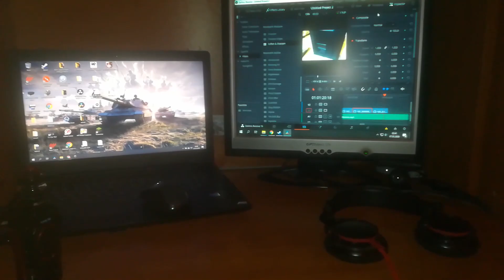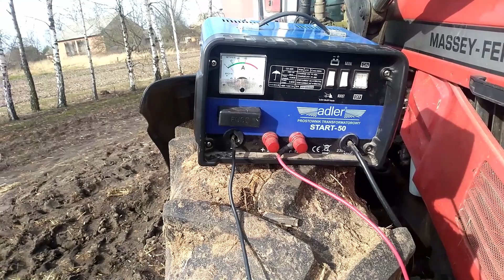😱AWARIA!!😱🔩 POMPY🔧 PALIWA😲 MF3095😱😱 & nowy sprzęt !!!nowy nabytek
niem mam żadnych praw autorskich do ścieżki dźwiękowej proszę nie blokować mi filmu